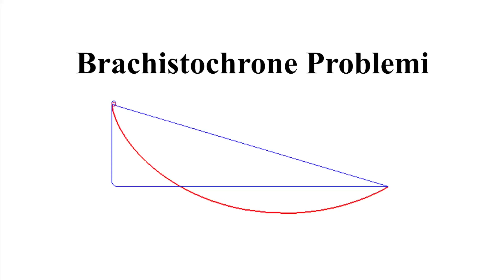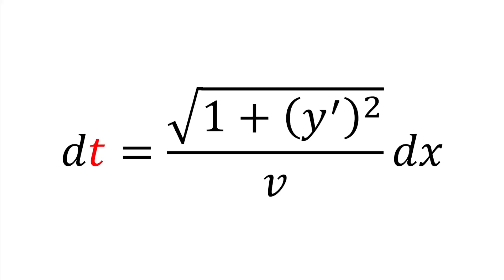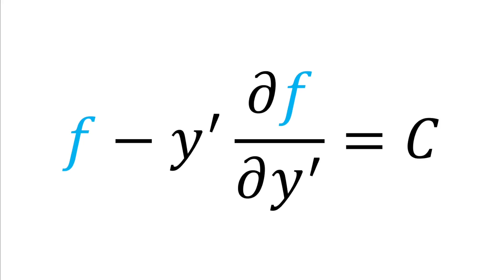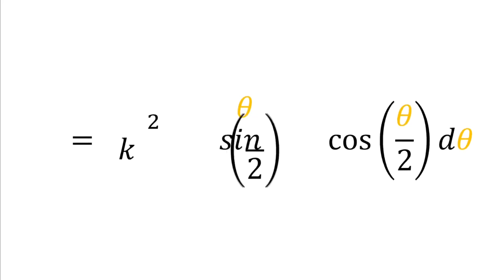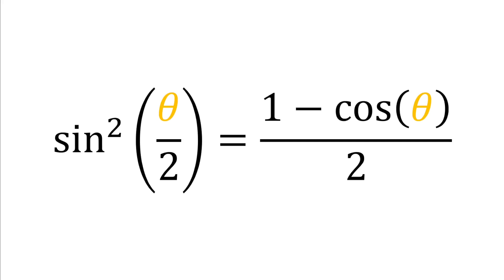Bir noktadan başka bir noktaya en kısa sürede nasıl gidersin?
Brachistochrone Problemini Euler-Lagrange Eşitliği ile çözüyorum. İyi seyirler.